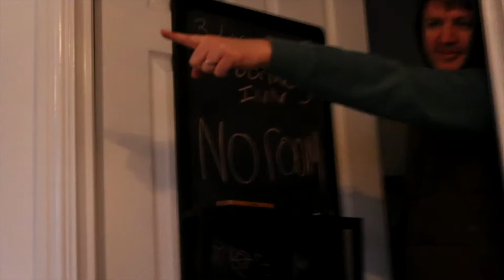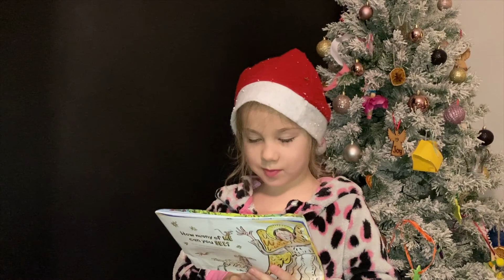A Covid Nativity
This special nativity has been put together by families at Now Church! Sit back, relax and have a laugh as we present our 2020 nativity!